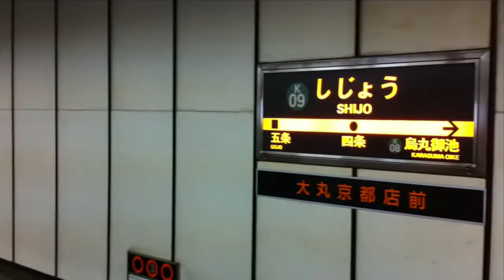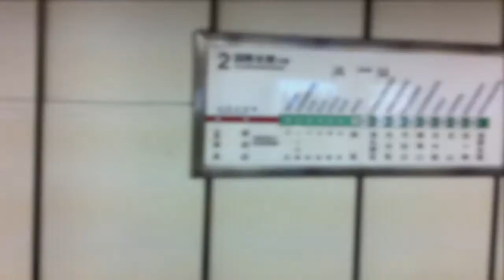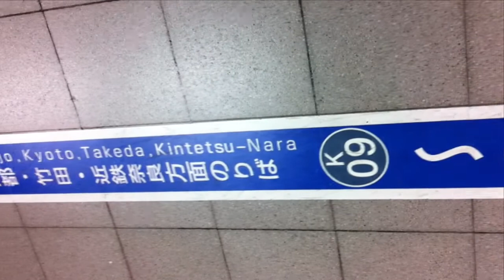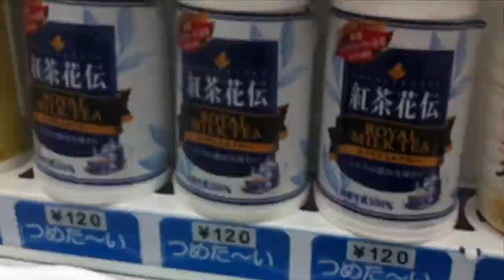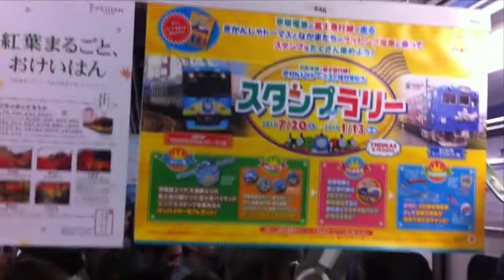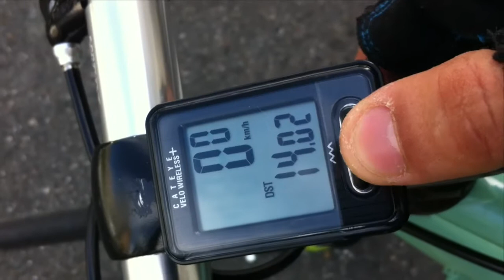Daily life of Kyoto, Japan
Documentary about daily life in Kyoto. I wide range of images and videos between roads, undergrounds, and some festivities I took while  staying in Kyoto.